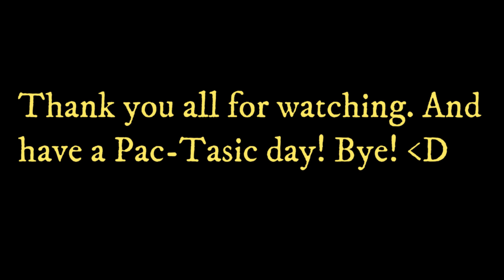Custom Crafts: Pac-Man Tutu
Here it is folks. The long awaited Pac-Man Tutu skirt is here! It time consuming to make but it was worth it. This was based on a Pac-Man costume that has a tutu on it. Overall i love the end result of how it turned out. I hope you enjoyed it. 😄